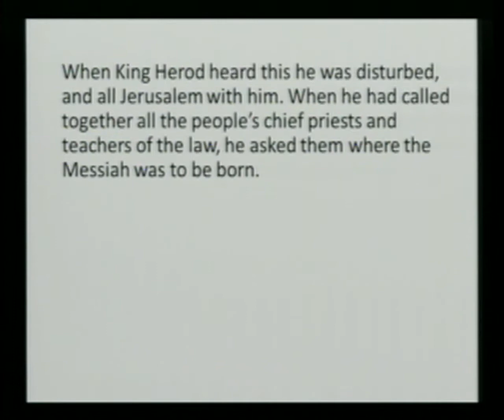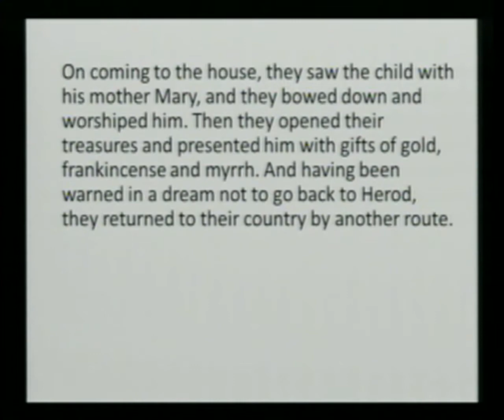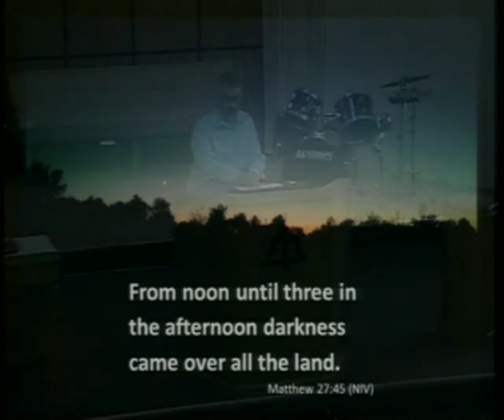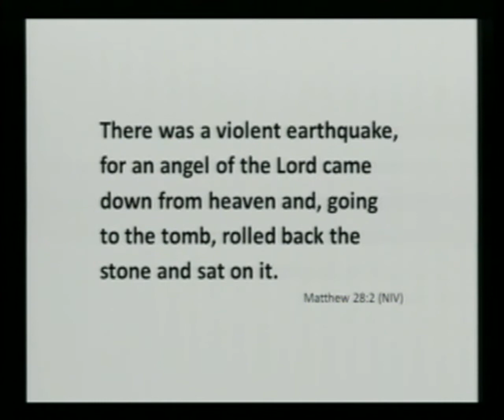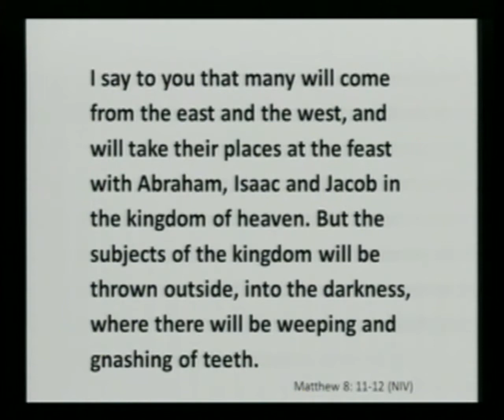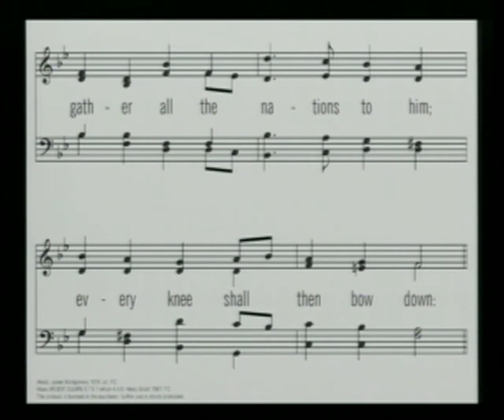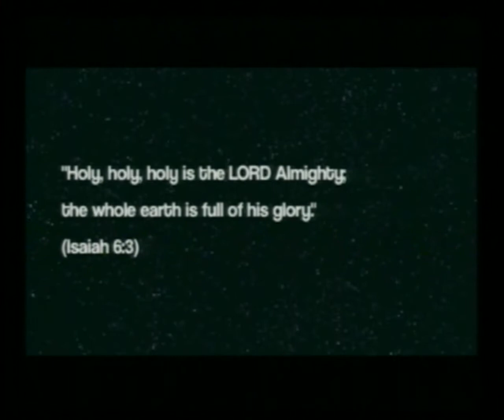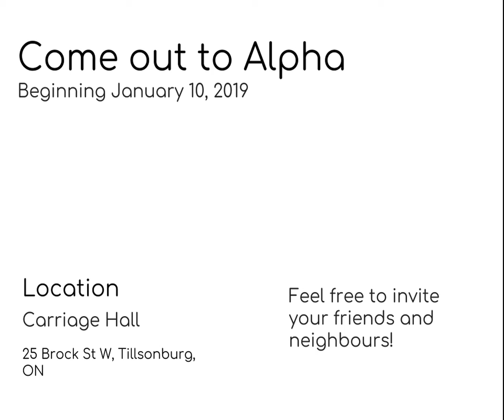Come and Worship Christ, the King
Pastor Harold Winter